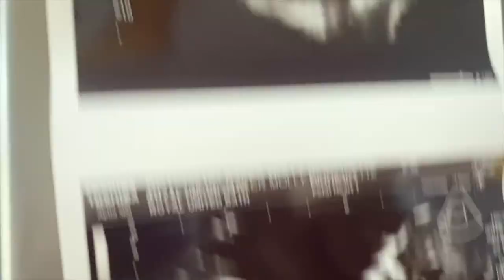FIRST TRIMESTER VIDEO | PREGNANCY UPDATE | MOLLY BAKER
Good evening my loves, thank you so so much for the enormous love from our pregnancy announcement. I cannot wait to share this next journey with you! I will be sharing as much as I can to help as many as I can.